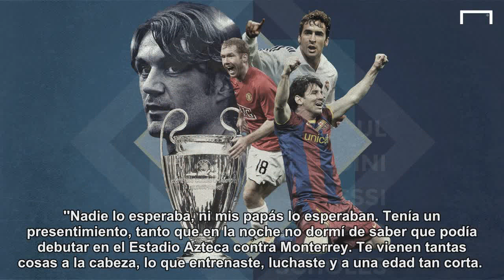Guillermo Ochoa recuerda su debut profesional con América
El guardameta revivió el momento de su presentación en Primera División frente a Monterrey